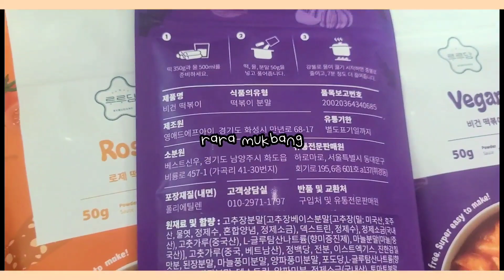루루당 떡볶이 집에서 로제떡볶이 비건떡볶이 먹기 Roje , VeganTteokbokki Mukbang eating show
오늘은!
루루당에서 보내주신 비건떡볶이 로제떡볶이를 먹었습니다. 사실 저는 학교앞떡볶이나 포장마차 떡볶이를 좋아하는데 요즘 코로나가
심하다보니배달떡볶이 말고는 안먹은지 쫌..오래..ㅜㅠ
떡볶이를 먹을수 있어서 정말 좋았어요
분말도 굉장히 진한편이고 채소를 듬뿍넣었는데도
진짜 최고였습니다 !!
오늘도 감사히잘먹었습니다

꾸욱 눌러주세요 🤗
라라언니에게 큰 힘이 됩니다 ❤